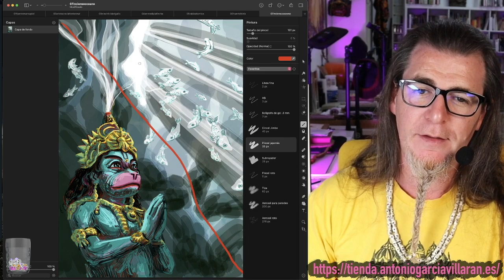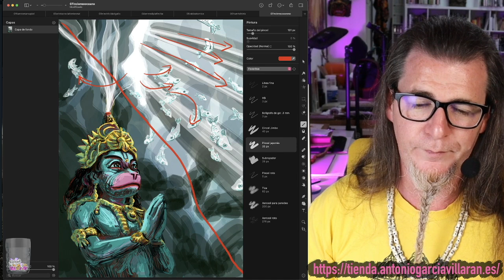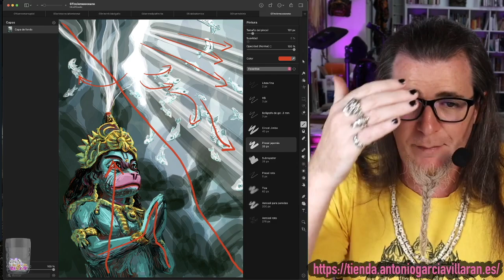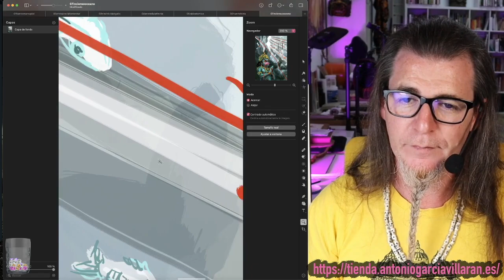Explico mi 7º Dibujo digital "Incienso Océano". Reto